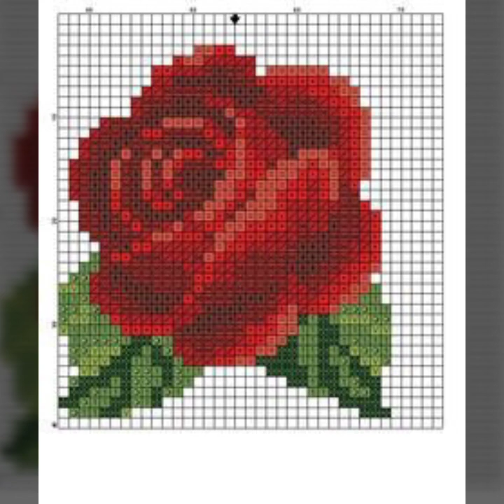Beautiful and outstanding easy counted cross stitch birds and animal embroidery design ideas